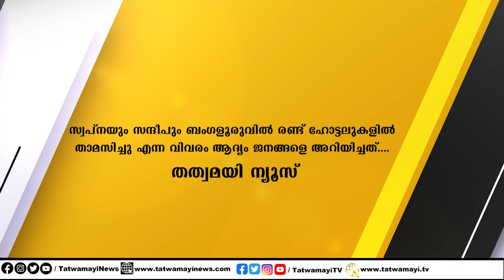കണ്‍സൾട്ടന്‍റുകളെ തൊടില്ല.. പി എസ് സി നോക്കുകുത്തി.. കേരളം പാർട്ടി സഖാക്കൾക്ക് എഴുതികൊടുത്തോ?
കണ്‍സൾട്ടന്‍റുകളെ തൊടില്ല.. പി എസ് സി നോക്കുകുത്തി.. കേരളം പാർട്ടി സഖാക്കൾക്ക് എഴുതികൊടുത്തോ? എല്ലാം. സിപിഎം സഹയാത്രികർക്കുവേണ്ടി മാത്രം..